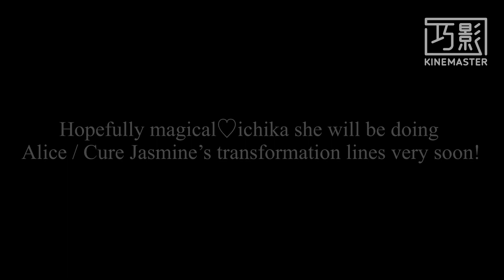Prism of the Floret Pretty Cure || official main character’s voice actors Reveal.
I thought my gacha club replay series finally have some people who agree to joining with me, this won’t be cancelled anymore !
Victoria Robin / Cure Rose ❤️ - ⁠@anithemidnightfox3325

​⁠ Jessica Christian / Cure Clivia 🧡
- @Itz_BiancaV ( the backup voice actor instead when I waiting for @breezygirl8217 )

Evadne William / Cure Marigold 💛- @Hoshino_StarAdviser ( for helping me with instead @MLPKawaiiKu and @SiegeYT_ )

Ling September / Cure Hydrangea 💙 - @Epicman33456

Della Stewart / Cure Wisteria 💜-
L-Lovemesenpal​⁠! ( on Discord )
 ( The new voice actor when @Honoka_Ito can’t joining the voice acting series)

​⁠ We Just need one more main character to compete all the reveals,  Hopefully “magical♡ichika” / ​@vividichisquad , she will be doing
Alice / Cure Jasmine’s transformation lines very soon!